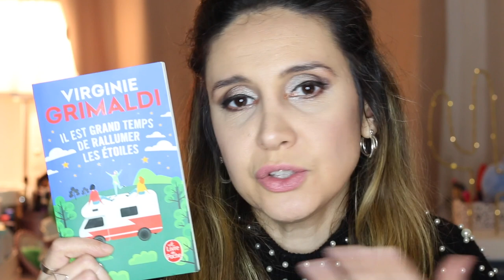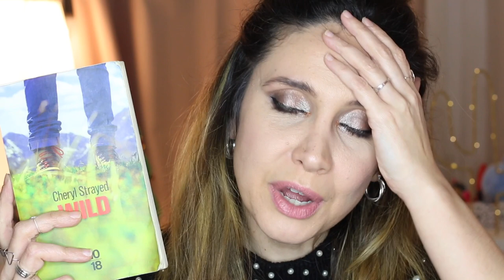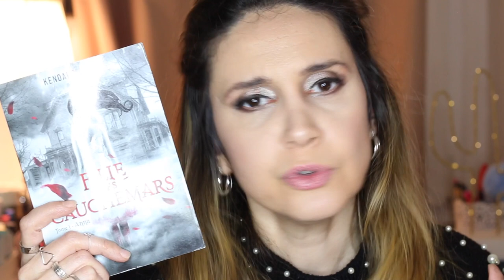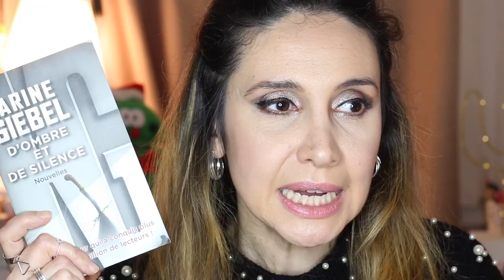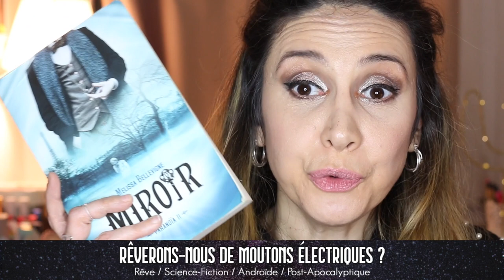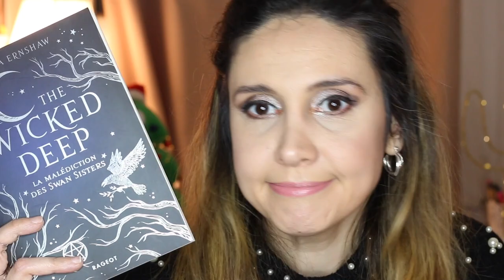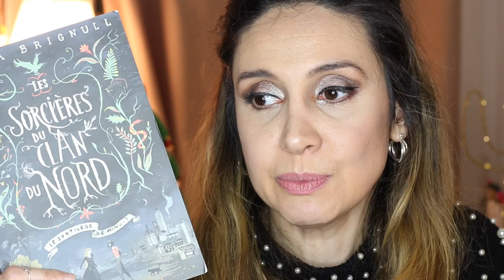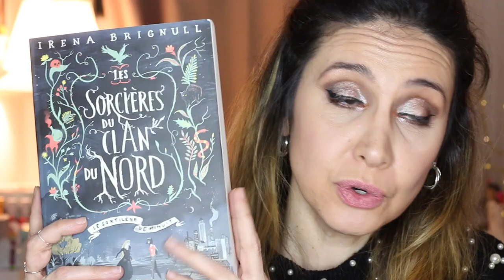Bilan Pumpkin Autumn Challenge 2019 Part1